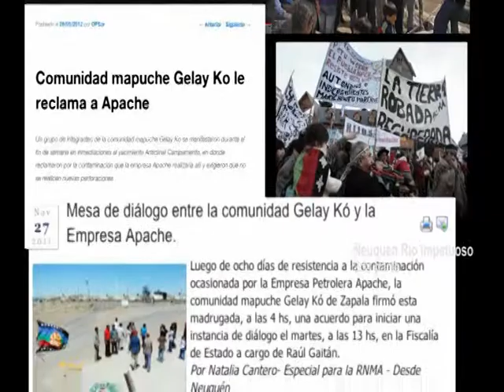"Hidrofractura: el agua, el aire, la tierra... la muerte" (III de IV)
El primer documental argentino sobre hidrofractura
primera entrega de la serie de documentales "Neuquén, Río Impetuoso", centrada en las problemáticas asociadas a las industrias extractivas y la conflictividad social que estas actividades traen aparejadas. Este primer trabajo aborda el tema de los hidrocarburos no convencionales. El hallazgo en territorio neuquino de una importante cuenca gasífera que se podría explotar con el método de la fractura hidráulica ha sido anunciado con mucho entusiasmo desde los gobiernos nacional y provincial y el sector industrial vinculado a esta actividad, pero el hecho de que esta tecnología tan novedosa ya ha causado graves impactos en otras zonas hidrocarburíferas ha despertado la preocupación de ambientalistas, comunidades indígenas y especialistas en temas energéticos. Con "Hidrofractura, el agua, el aire, la tierra... la muerte" se visibilizan las voces que cuestionan esta nueva industria extractiva, acalladas en medio de la algarabía de empresas y gobiernos por el descubrimiento de potenciales recursos millonarios. Juristas, ingenieros, trabajadores de certificación de normas ambientales, representantes de las comunidades indígenas de los territorios afectados por esta nueva explotación, plantean sus temores y sus objeciones ante los riesgos que la fractura hidráulica plantea para el futuro de nuestra provincia amenazando la disponibilidad de agua dulce por la enorme demanda de ese recurso para la operación de los pozos no convencionales y por el peligro de contaminación irreversible de los acuíferos subterráneos.
El director: Matías Estevez estrenó en 2009 "Trashumantes", un documental sobre la resistencia de los crianceros del norte neuquino al desalojo de sus campos de veranada. Esta nueva realización fue producida por la Asociación Trabajadores del Estado, con el apoyo de TVC, SoTerMun (ONG de USO, España) y el Gobierno del Principado de Asturias. Actualmente trabaja en "Mentiras a cielo abierto", sobre el hermetismo del plan minero de Neuquén, la segunda entrega de esta serie de documentales.